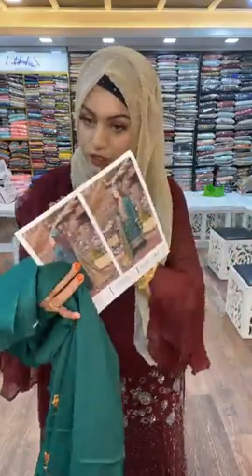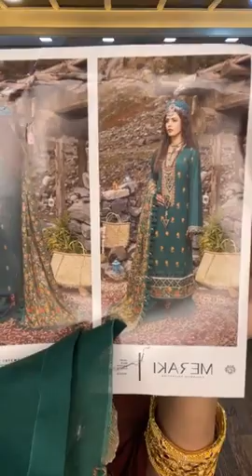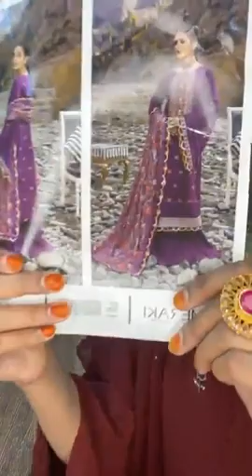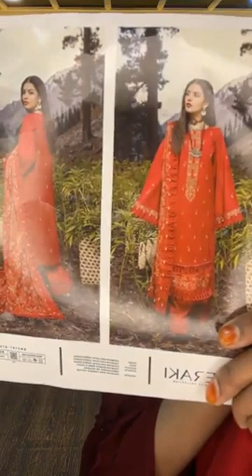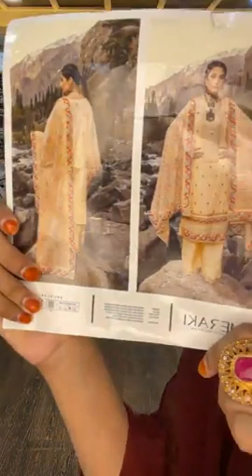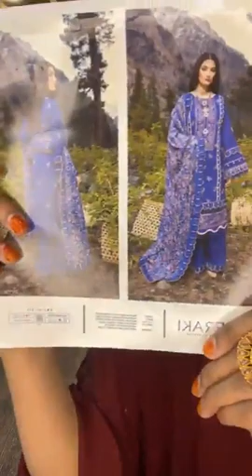Hello everyone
Lina’s Thousand Things is one of the emerging fashion houses of Bangladesh in contemporary time. It started its journey with a view to adding new dimensions to the lifestyle trend of Bangladesh and making the fashion scenario far better.

Women’s Clothes List

Wedding dress
Sweater
T-shirt
Sheath dress
Dress
Gym clothes
Bra
Tank top
Shorts
Hoodie
Jeans
Long coat
Uniform
Coat
Dress pants
Swimsuit
Long-sleeve top
Skirt
Thong
Hat
Necklace
Ring
Earrings
Perfume
Mittens
Sunglasses
Handbag
Bracelet
Purse
Watch
Umbrella
Scarf
Slip
High-heeled shoes
Flip-flops

Interested in Sports, Movies short , Music’s, Drama, funny videos, snake, Women’s Clothes, Makeup video, Comedy and more?